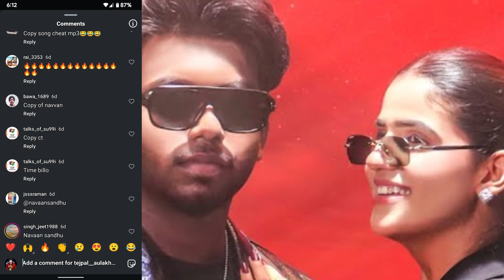Guri Exposed 🤐? || Guri Copied to Navaan Sandhu Song 🤣 || Legacy Music Beats Copied || Geet Mp3 Pk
Guri Exposed 🤐? || Guri Copied to Navaan Sandhu 🤣 || Legacy Song Music Beats Copied || Geet Mp3 Pk